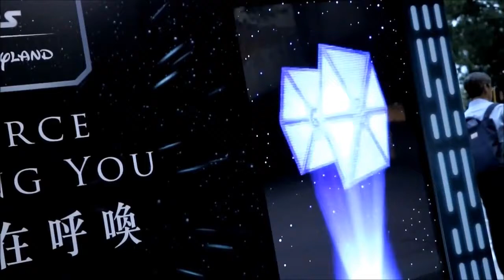Audio Spotlight Case - Outdoor Advertising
JC Decaux Cityscape took the Audio Spotlight technology to the streets of Hong Kong for a recent bus shelter marketing campaign promoting the Star Wars: Tomorrowland Takeover at Disneyland.

Four AS-16i were used, to deliver audio messages from popular characters, exclusively to select points on the side walk, generating buzz for the attraction, without adding any noise pollution.